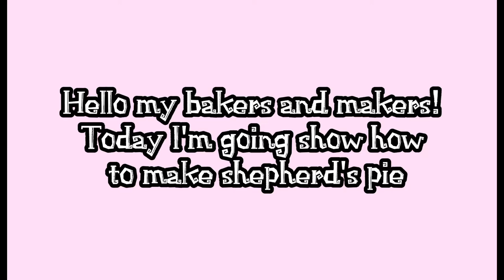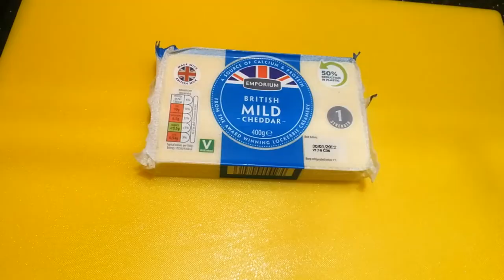Shepherd's pie Recipe || How to make perfect Shepherd's pie shepherdspie #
Shepherd's pie - perfect comfort food for cold winter days.  It is very easy and delicious recipe.Follow this recipe to learn how to make perfect Shepherd's pie.

perfect shepherd's pie
shepherd's pie